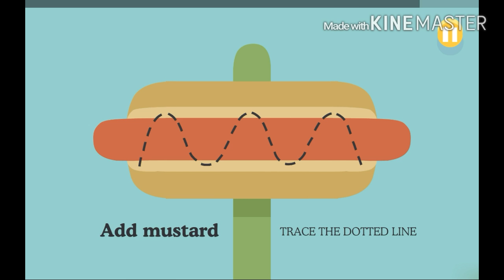Playing dame way to die no noise